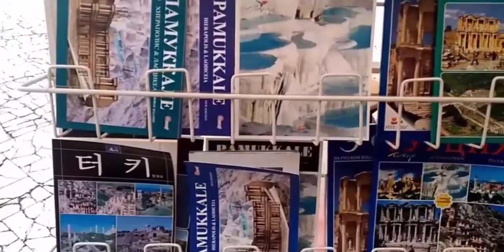ТУРЦИЯ ПАМУККАЛЕ Ирина Маркелова и Вика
ТУРЦИЯ I ПАМУККАЛЕ Ирина Маркелова и Вика